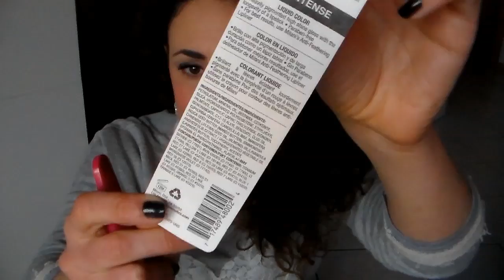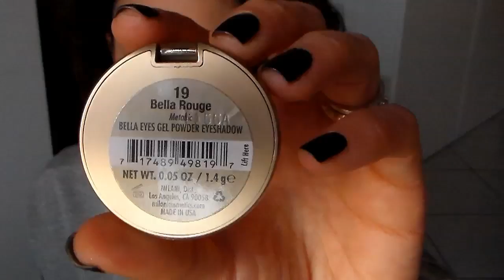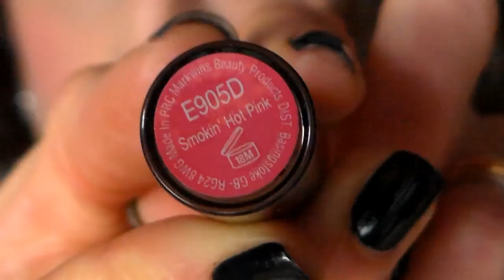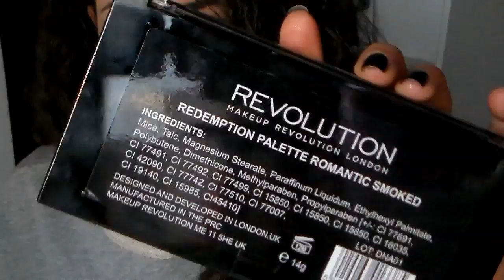MEGA HAUL ❤ MAKEUP [Sleek, Urban Decay, Milani, etc!] + Prodotti BIO!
Ciao ragazzeee ❤  Video ACQUISTI, REGALI e AUTOREGALI di Natale! Quasi tutti prodotti di MAKEUP ma anche qualche prodottino BIO che mi serviva! Spero che il video vi piaccia e vi possa tornare utile! Vi auguro un Felice Weekend ❤

❤ Alessia ❤